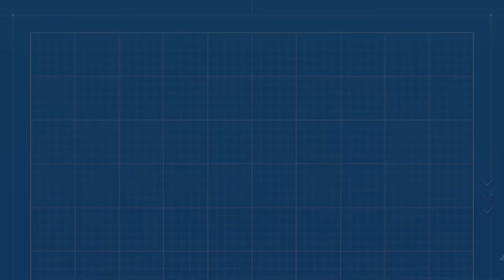La Avenida Mella, Santo Domingo, República Dominicana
La historia de una olvidada y emblemática Avenida de Santo Domingo.